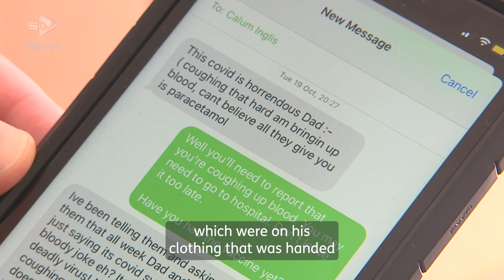'Calum died alone and in agony - it can't happen to anyone else'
A family is demanding urgent changes at Scotland’s only private prison after a man died alone in his cell from Covid.

Calum Inglis, 34, was able to send text messages describing his worsening condition during his final days at Addiewell in West Lothian.

He said he was coughing up blood and unable to walk the length of his small cell, but an ambulance wasn’t called and he was found dead the next day.

A fatal accident inquiry will be held, but Calum’s family – who said they were only officially told of the death eight hours after hearing from a friend – fear they will need to wait years for justice and want to see improvements at the prison now.

His dad Alan Inglis told STV News: “We need to ensure Calum’s death was not in vain. What I’m living with now is that I could have done more.

“I torture myself with that every day. Why didn’t I phone the police? An ambulance? I play that scenario over and over in my head.”